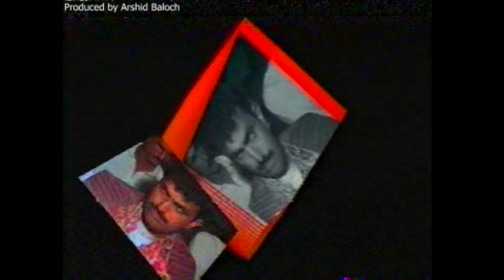Wedding ceremony of Qadir Buksh Kalmati at Katore ||1996